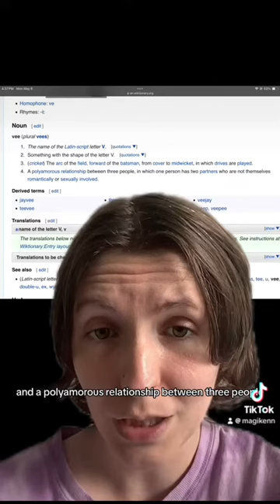Vees Theory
SOCIALS